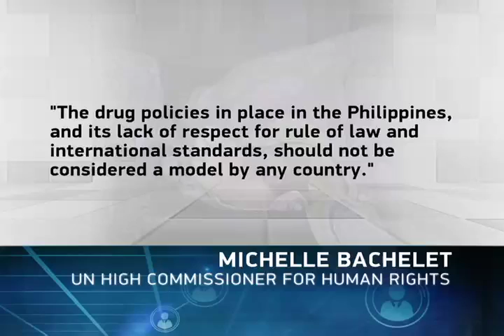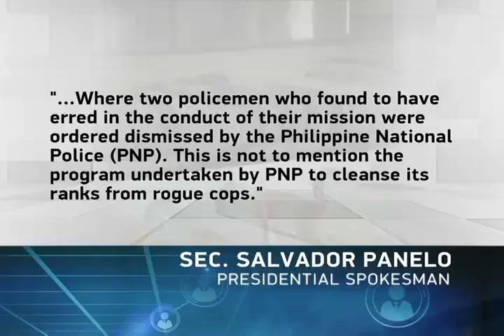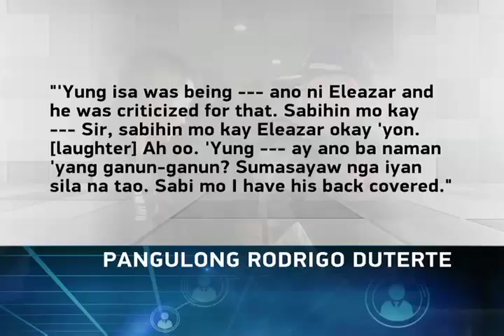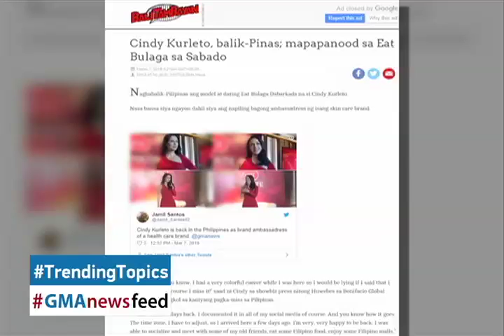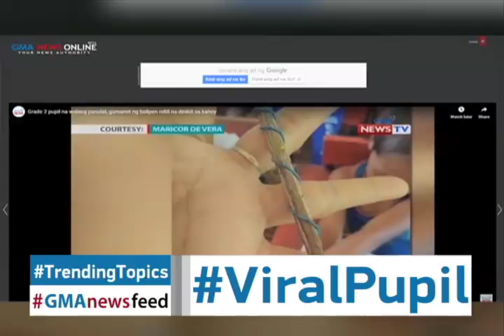GMAnewsfeed March 7, 2019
GMAnewsfeed kasama si Mav Gonzales